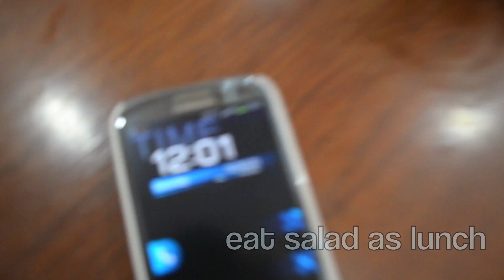Diet 6/2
Ekdanai Deeboonchai
Martin Stammler
Rattanawadee Amnuayyonwaree